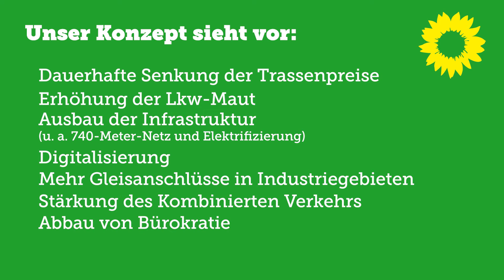Mehr Güter auf die Schiene | Matthias Gastel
Unser Konzept für den Güterverkehr.